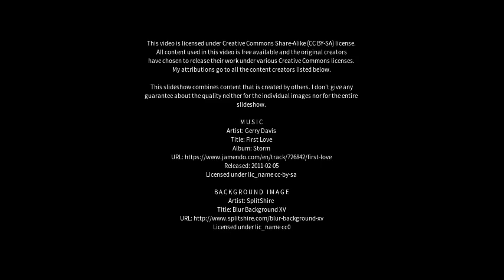Best places to visit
Best places to visit - Seven Sisters (United Kingdom) Best places to visit - Slideshows from all over the world - City trips, nature pictures, etc.